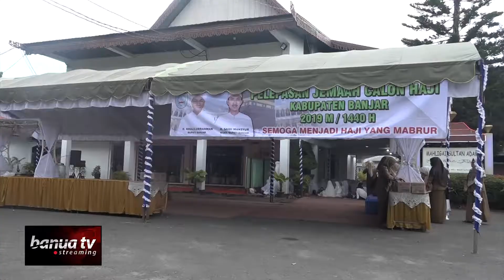JCH Banjar Diminta Perbanyak Zikir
Bupati Kabupaten Banjar H. Khalilurrahman lepas secara resmi 493 Jamaah Calon Haji Banjar di Mahligai Sultan Adam Martapura. Pelepasan JCH Banjar ini di awali dengan sholat hajad berjamaah.